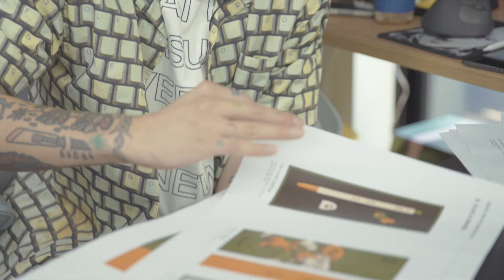[monami X sambypen] 김세동 작가 Interview (Teaser Ver.)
Hey, Brother Present Pack!
김세동 작가 대표 캐릭터와 모나미의 만남!

그 뒷이야기를 인터뷰에서 만나보세요!